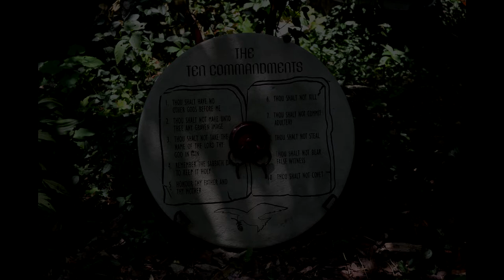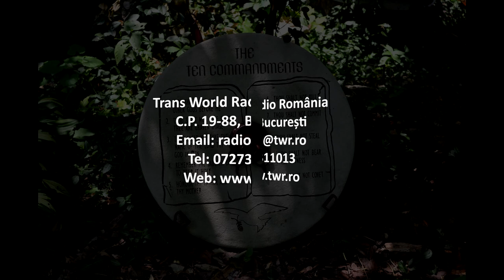Itinerar Biblic Ep 0095 Exod Cap 7